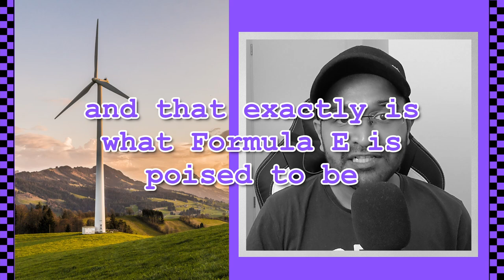Why Formula E is the future of motorsports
Edited: Video cropped to fit the left side
Channel: Jaguar Middle East & North Africa - جاكوار الشرق الأوسط وشمال إفريقيا